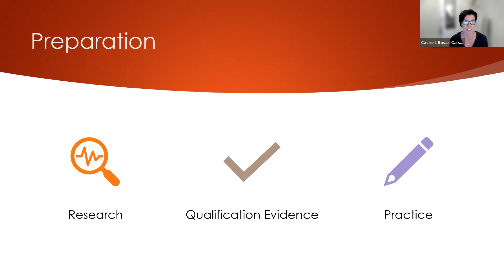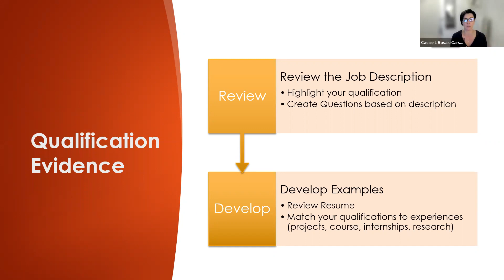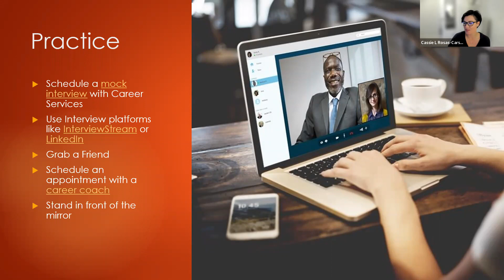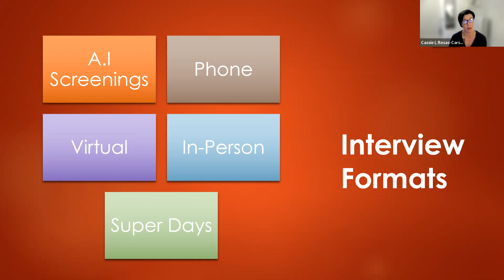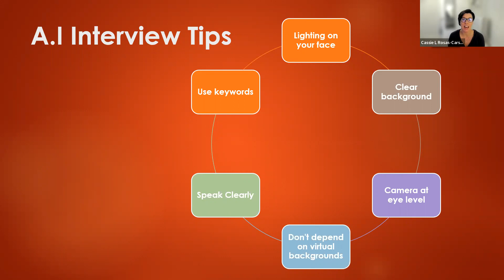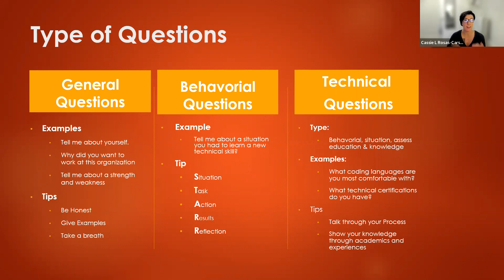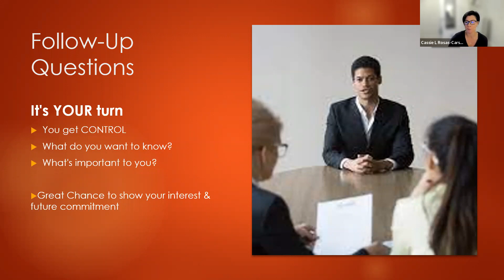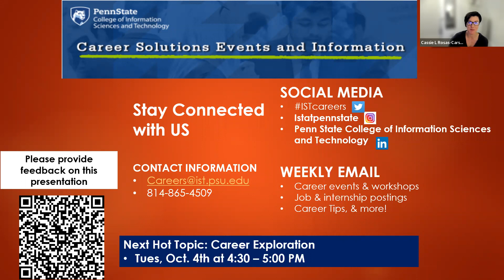IST Careers Hot Topic Series: All Things Interviewing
Interviewing can be stressful and nerve-racking, but don’t worry! Learn what to expect, strategies, and tips to be successful during your interviews. We will cover A.I. screening, general, and behavioral interviewing.